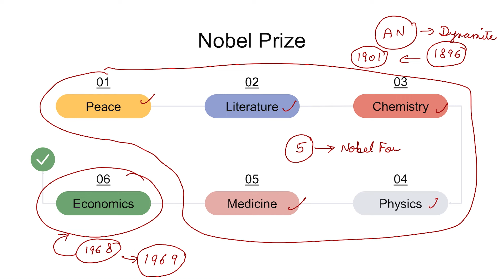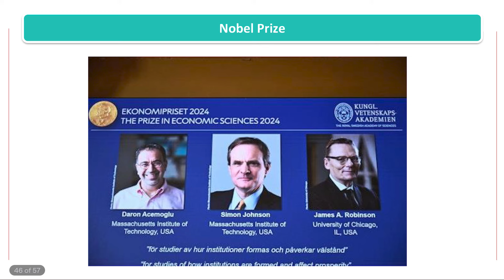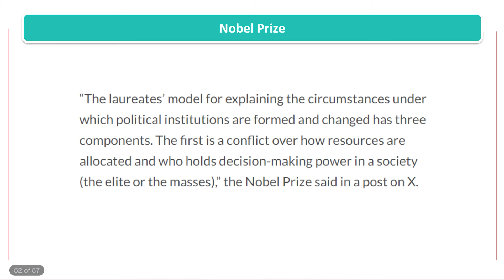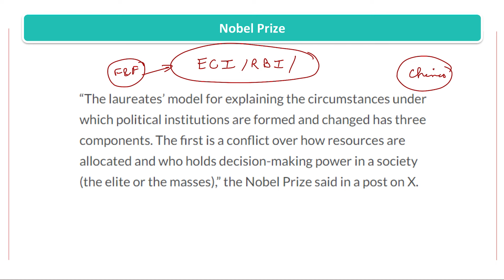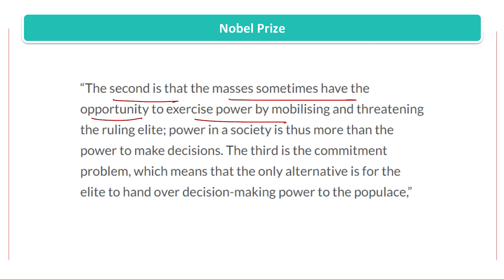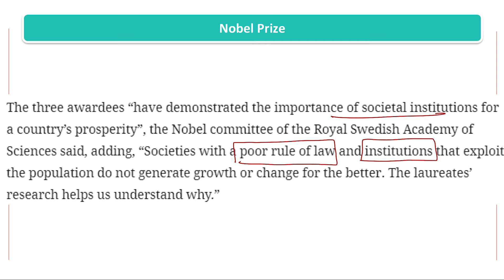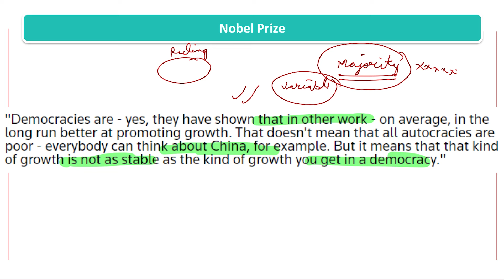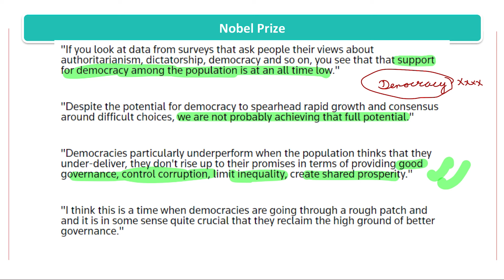Nobel Economics Prize 2024 Announced! Why India Better than China | Explained | PW OnlyIAS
1. UPSC Mains Wallah Test Series 2025 (Online) Hindi
2. UPSC Mains Wallah Test Series 2025 (Online) English
IDMP 3.0 Test Series

IDMP 2.0 Test Series

1. IDMP 2.0 - Self Study Program 2025 (Offline) Hindi
2. IDMP 2.0 - Self Study Program 2025 (Offline) English
Nobel Prize Announcement: Highlights the Nobel Prize in Economics for 2024 and its recipient.
- India vs. China: Discusses the Nobel winner's perspective on why India may be positioned better than China in specific economic or growth aspects.
- Key Economic Factors: Covers critical factors contributing to India's comparative advantages, such as demographics, digital infrastructure, or economic reforms.
- Global Implications: Analyzes how this viewpoint affects global economic policies and international perceptions of both countries.
- UPSC Relevance: Provides insights into economic discussions valuable for UPSC aspirants, especially in topics related to international economics and comparative growth analysis.